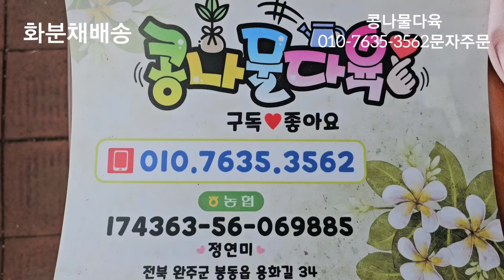묵둥이전문다육,철화도 대박이네요,가성비짱다육 화분채배송 010-7635-3562택배문자주문 콩나물다육